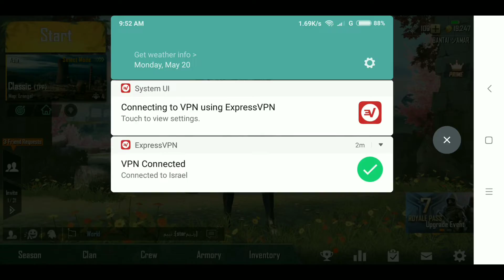NEW VPN TRICK TO GET FREE PARACHUTE SKIN, COUPON & SKINS OR LEGENDARY OUTFITS IN PUBG MOBILE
NEW VPN TRICK TO GET FREE PARACHUTE SKIN, COUPON & SKINS OR LEGENDARY OUTFITS IN PUBG MOBILE ||PUBG MOBILE NEW TRICK 20,MAY l GET FREE CRATES , PARACHUT , ROYAL CARD | NEW TRICK||GET 4 CRATE COUPONS FREE | GET PER 2 DAY 1 CLASSIC & 1 PREMIUM COUPONS IN PUBG MOBILE

Paytm: available soon(support 🙏🙏)

My New Second live Channel -Tech Amar is live